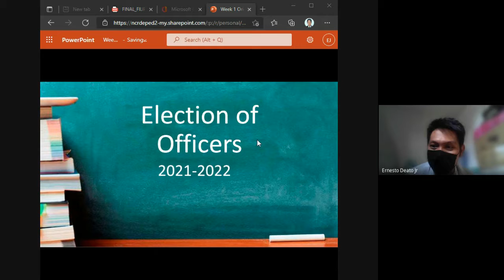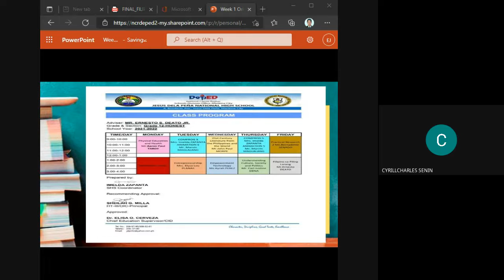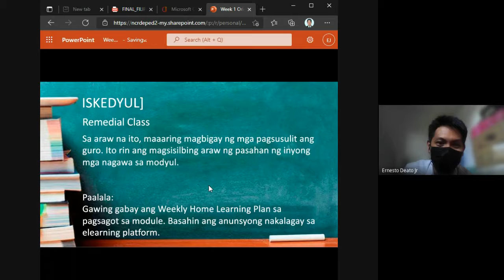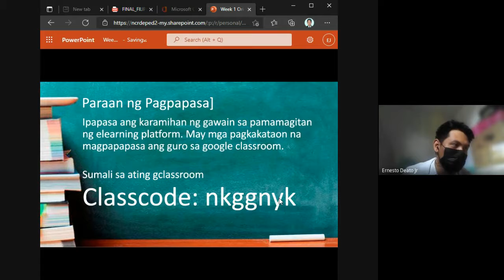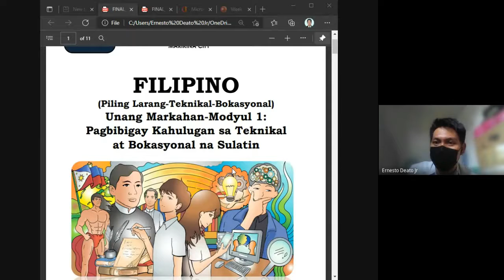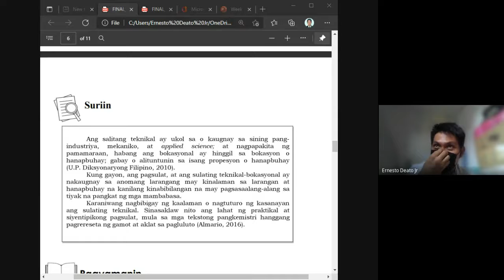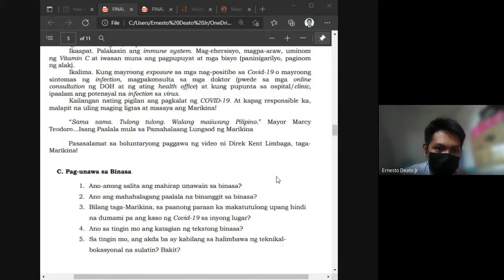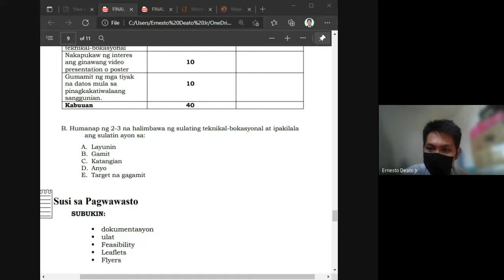Oryentasyon at Pagtalakay sa Modyul 1 (Fil sa Piling Larang) 12-Honest